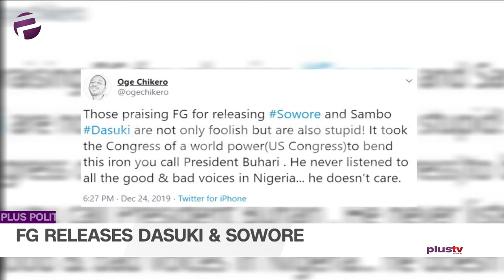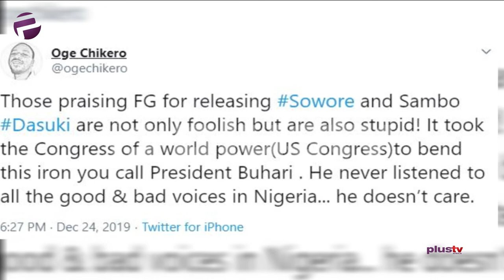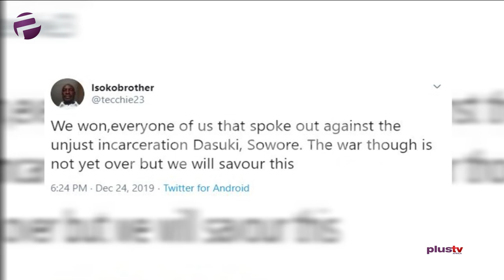(WATCH) Fed. Govt Unexpectedly Release Sowore & Dasuki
Dayo Kayode, a political technocrat joined us for this episode.